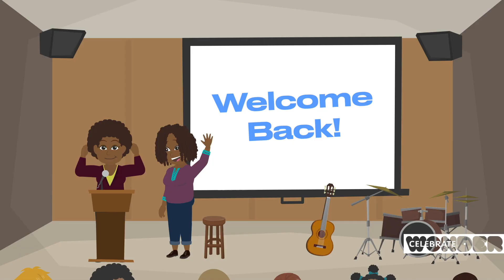2-19-23 First UMC Modesto Sunday School Lesson | The Forgiving Father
Luke 15:11-32
Faith Word: KINGDOM

Jesus used the parable of the forgiving father to teach people that every person is important to God. There are things to learn from each person in this story. When we can put ourselves in the shoes of others, we can be reminded that God’s unfailing love and forgiveness is offered to everyone.

If you enjoyed this Children's Sunday School lesson and want to know more about First United Methodist Church Modesto Children and Youth programs, contact the church office at or email us at .